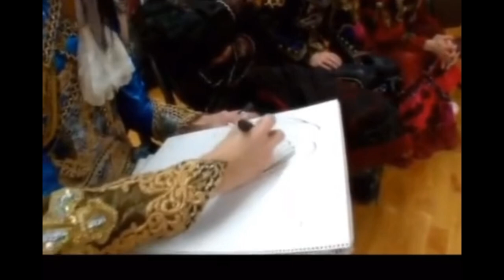This person tried to unlock your phone | Versailles funny moments